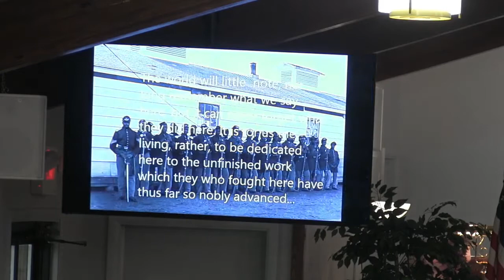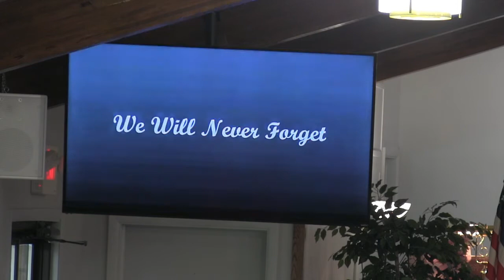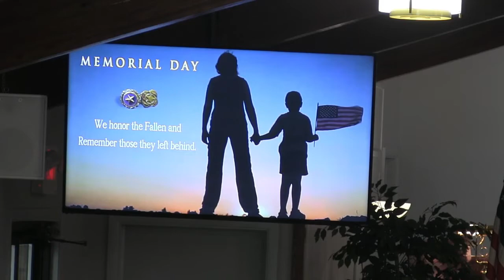Memorial Day! Praising God for All ! "Here I Am Lord"